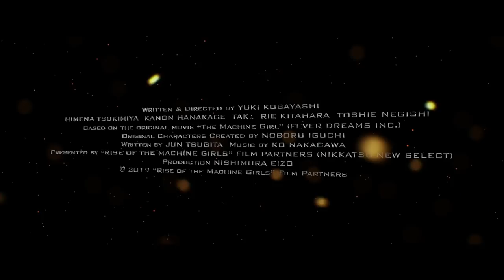『爆裂魔神少女 バーストマシンガール』海外予告 Rise of the Machine Girls : International Trailer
『全員死刑』新鋭監督・小林勇貴が新たに放つ!
クレイジー・パンク・バイオレンス・アクション！！

監督・脚本・編集：小林勇貴
出演：搗宮姫奈／花影香音／坂口拓（ＴＡＫ∴）
北原里英／根岸季衣／佐々木心音／矢部太郎（カラテカ）／住川龍珠／石川雄也
原作：映画『片腕マシンガール』(Fever Dreams Inc.)／オリジナルキャラクター制作：井口昇
Ⓒ2019 「爆裂魔神少女」製作委員会